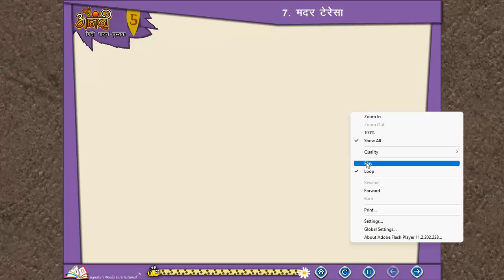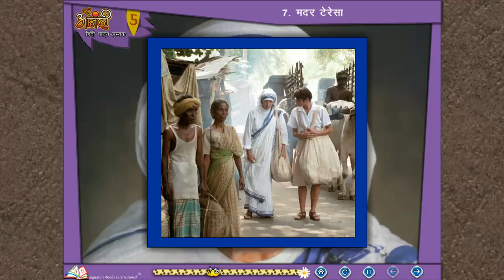Ch 7 | First Step | Hindi | Class 5 | Mother Teresa | For children